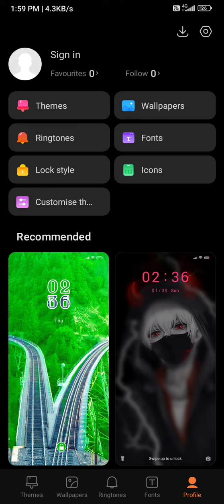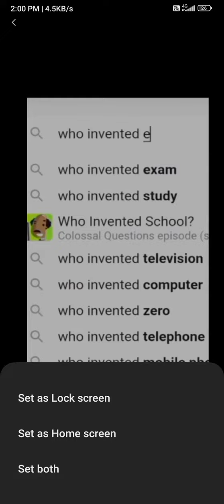how to set a video background to wallpaper | redmi mobile | the knowledge drive